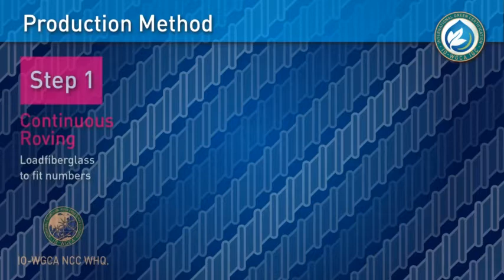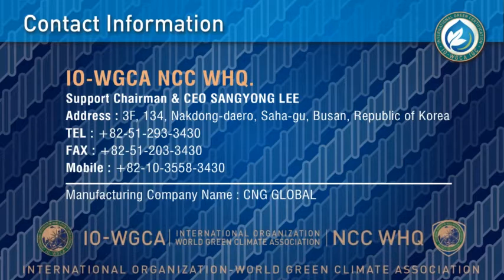IGF WHQ IO-WGCA IGC 국제기구 세계녹색기후기구/IO-WORLD GREEN CLIMATE ASSOCIATION